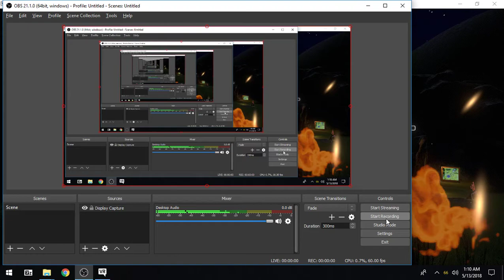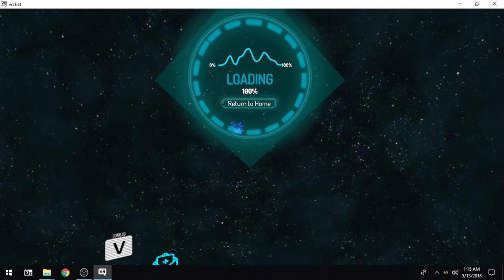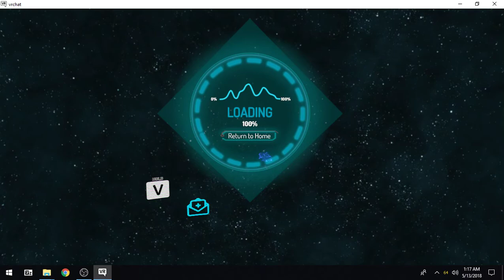VR Voyeur - "TV Kings" Starring PeaceInBlood raw&uncut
a bit of RAW UNCUT  VRchat Voyeurism for y'all, enjoy.
more to come once I actually edit some